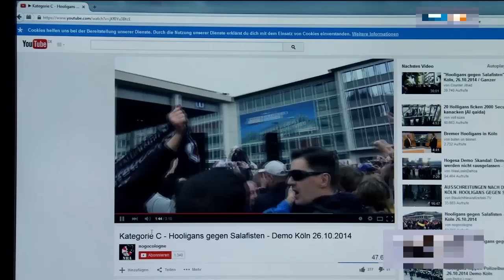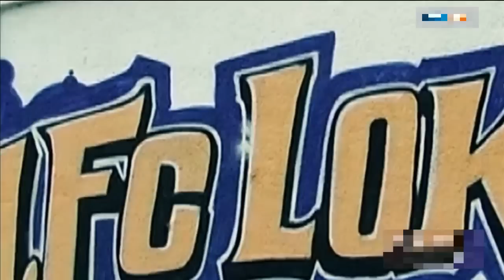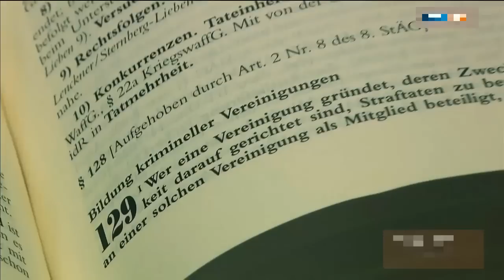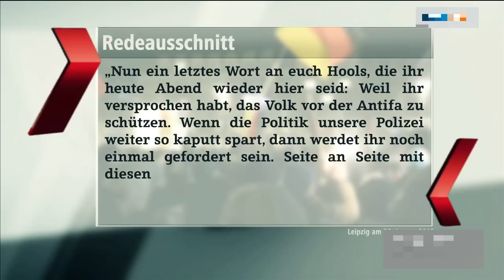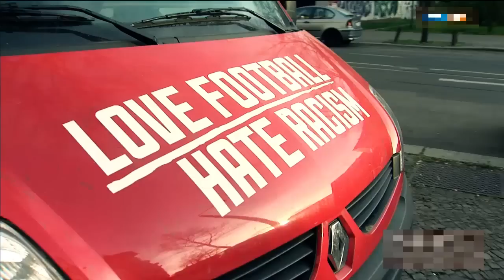Ho.Ge.Sa. - Rechte Gewalt - Vom Stadion auf die Straße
Rund 450 "Gewalttäter Sport" gibt es in Thüringen. Diese gewaltbereite Hooligan-Szene sucht sich eine neue Kampfarena: die Straße. Und die meisten Fußballvereine schauen weg.